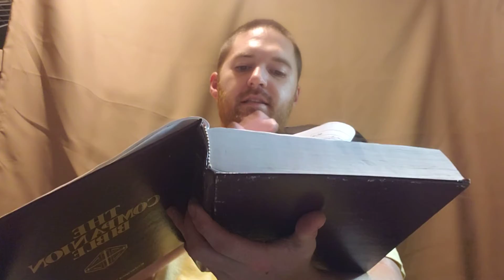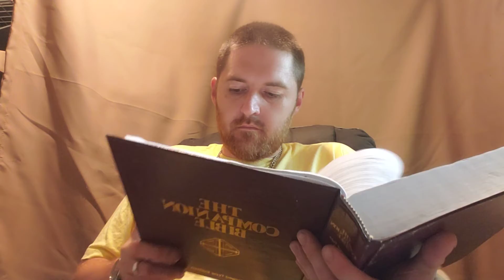Genesis Chapter 44